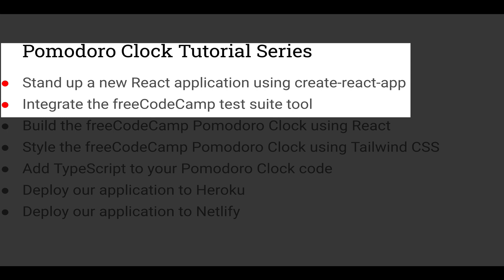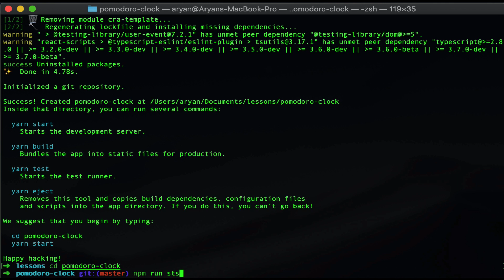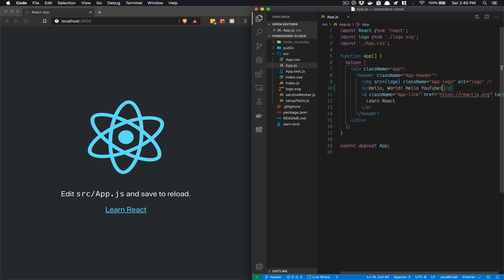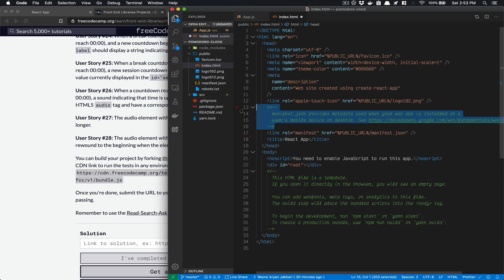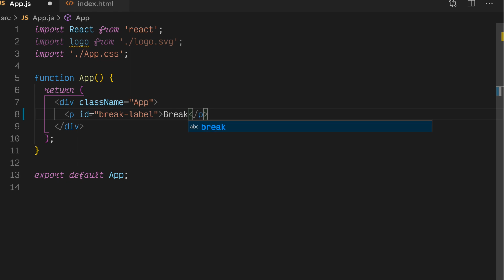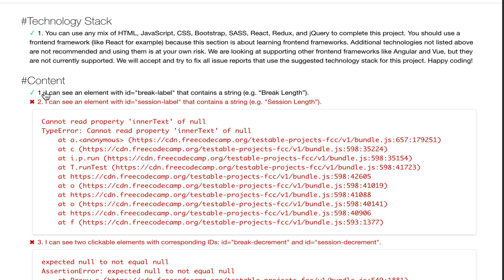freeCodeCamp Pomodoro Clock 00: create-react-app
If you'd like to read this as a blog post, please